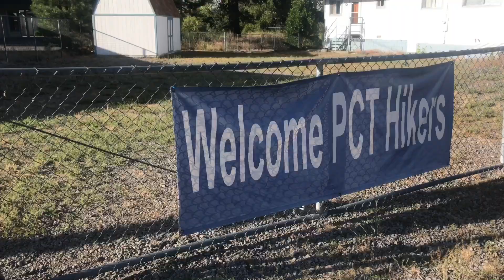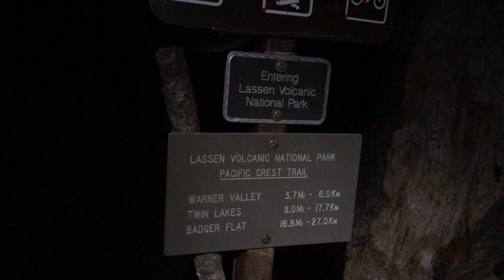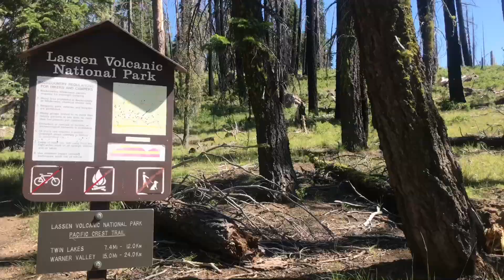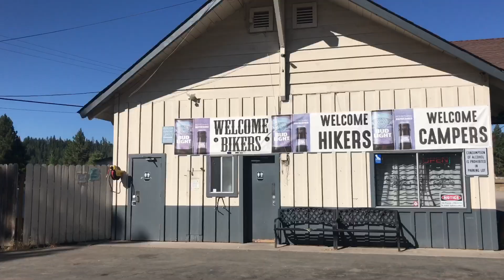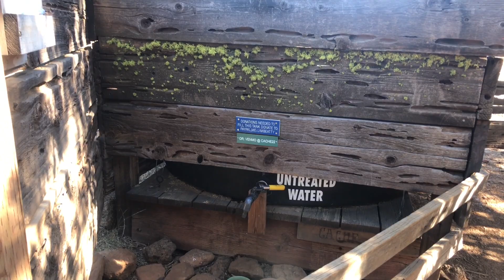PCT #20 || Volcanic Activity (Days 103-107)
Radish’s PCT vlog from Chester (mi 1331.3) to Burney (mi 1409.7).